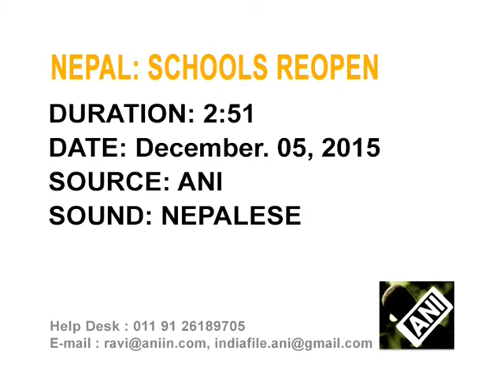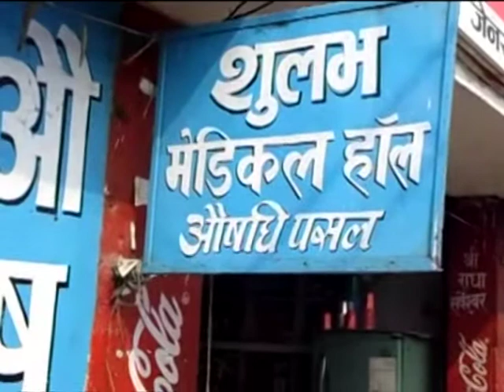05 Dec, 2015 - Schools in Nepal's Terai region reopen after three months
05 Dec, 2015 (ANI) - After a break of 3 months, schools in Nepal’s Terai region were opened which were shut due to Madhesi agitation. The district education department has asked the concerned authorities to open school for a month.